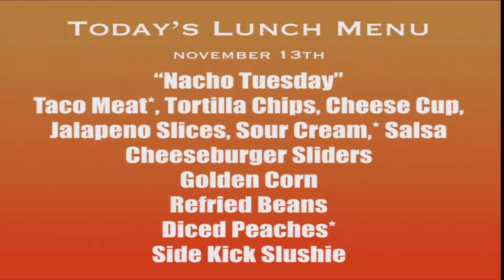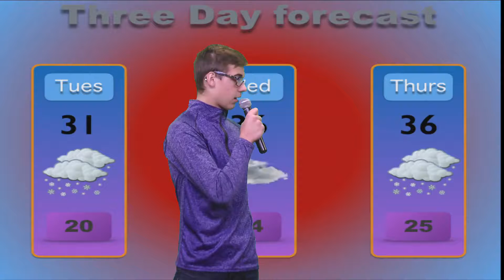Falcon Front (11/13)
The Falcon Front Variety News Show
November 13, 2018
Today's lunch, Weather, Sports and Announcements.